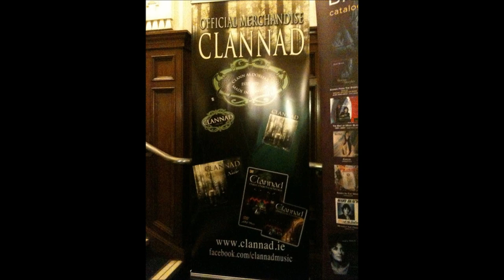Mary Black feat. Moya Brennan - No Frontiers | rare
O2 Shepherd's Bush Empire London UK 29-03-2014 Mary Black & Clannad double concert.
No Frontiers by Mary Black joined by Moya Brennan of Clannad (Enya)
The quality is not very high however it's a beautiful Irish song sung by two great Irish voices so I believe it's worth listening. Enjoy :)

If life is a river and your heart is a boat
And just like a water baby, baby born to float
And if life is a wild wind that blows way on high
And your heart is Amelia dying to fly

Heaven knows no frontiers
And I've seen heaven in your eyes
And if life is a bar room in which we must wait
'Round the man with his fingers on the ivory gates

Where we sing until dawn of our fears and our fates
And we stack all the deadmen in self addressed crates
In your eyes faint as the singing of a lark
That somehow this black night

Feels warmer for the spark
Warmer for the spark
To hold us 'til the day
When fear will lose its grip

And heaven has its way
If your life is a rough bed of brambles and nails

And your spirit's a slave to man's whips and man's jails
Where you thirst and you hunger for justice and right
Then your heart is a pure flame of man's constant night

To hold us 'til the day when fear will lose its grip

When all will harmonise
And know it's in our hearts